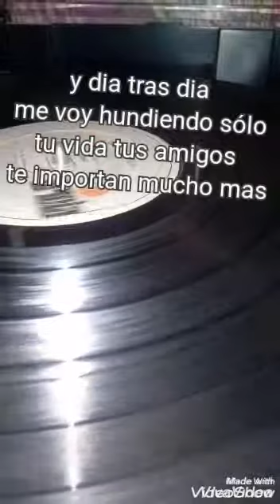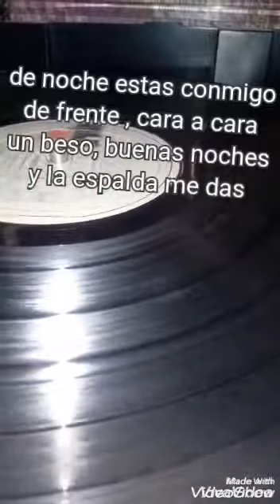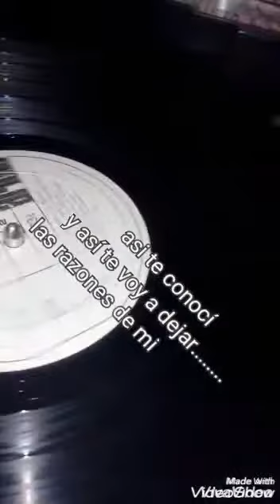Solo un hombre Camilo sesto ( con letra)